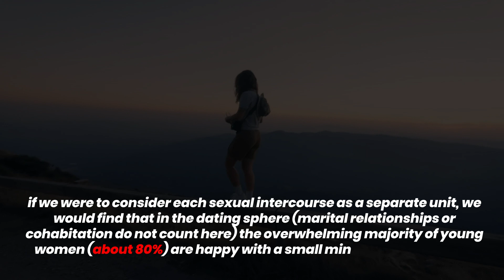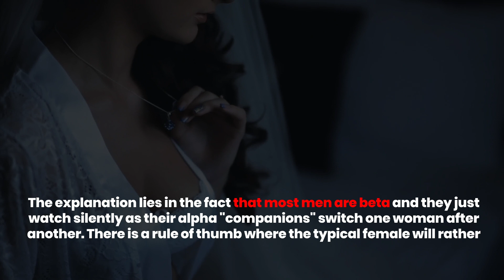The 80 to 20 rule in interersexual dynamics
On this second channel of mine, hard and incorrect truths will be spoken, which you may not like at first after reading, but after time you will find that it was beneficial for you..

My goal through such short edited videos is to improve the way of thinking of young people, which is related to the self-development of the personality and building the right habits from a young age.

I believe that you will take only the best from this video and it will direct you to the right path that will result in success.